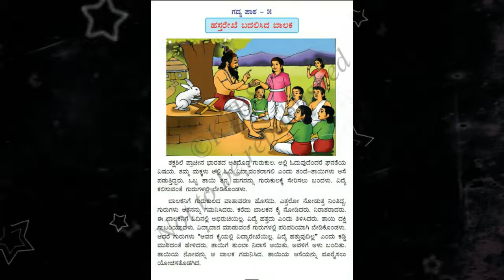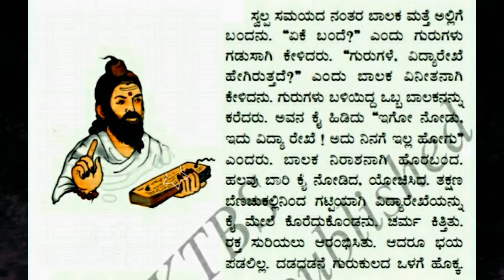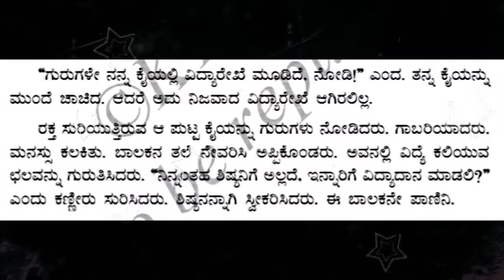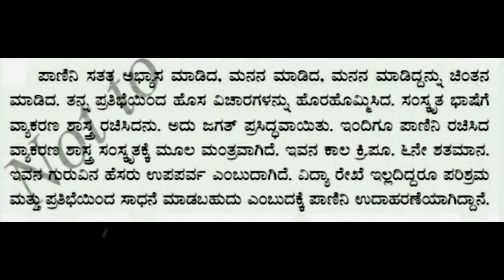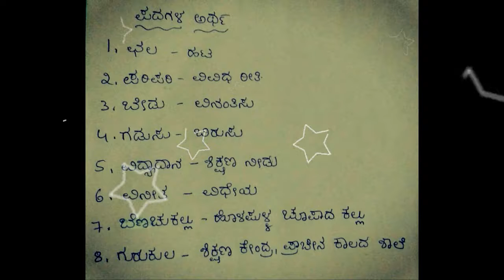V Std KANNADA VID 07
ಹಸ್ತರೇಖೆ ಬದಲಿಸಿದ ಬಾಲಕ